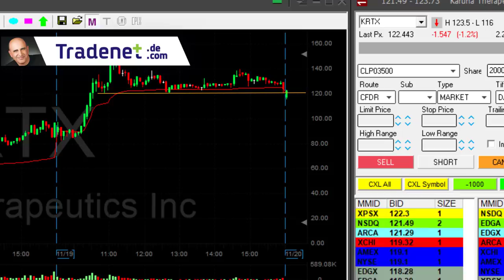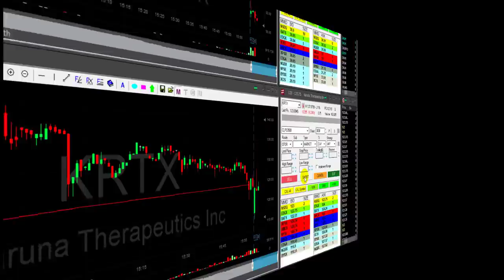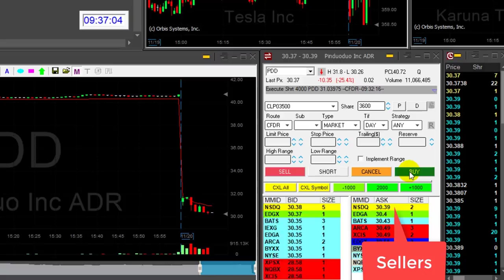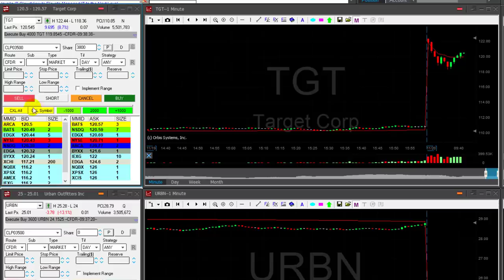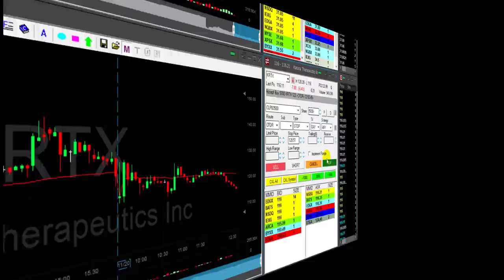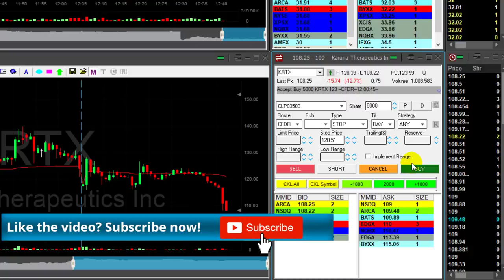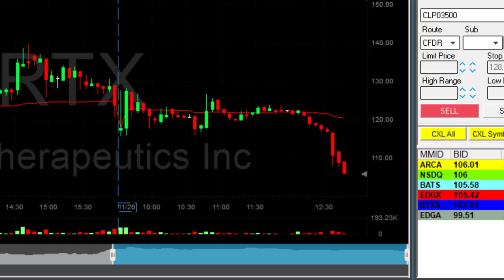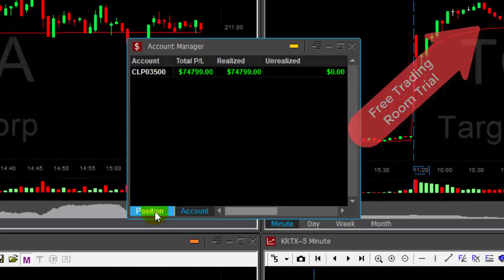Live Day Trading - Shorting KRTX for $74,000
Live Day Trading Stocks - It was my best trading day for years! I was shorting KRTX and other stocks for over $74,000 in profits. It took it 2 days to spike from $20 to $150 and the pullback was just a matter of time and  trade I couldn't resist. Meir Barak day trading live on November 20th. 2019.